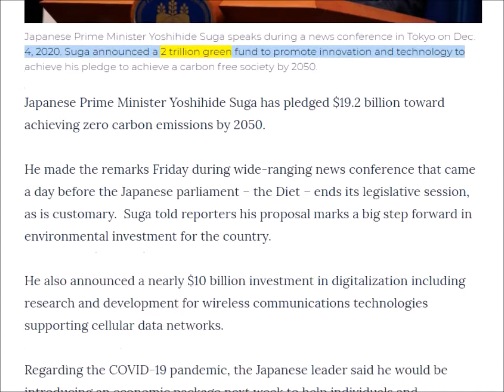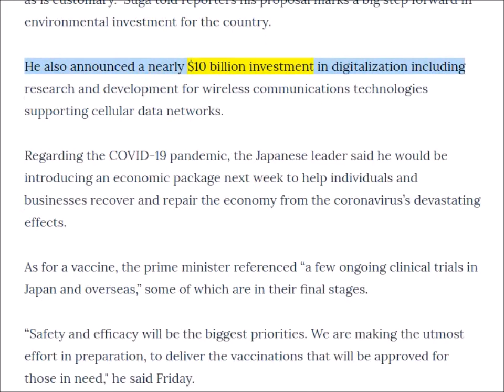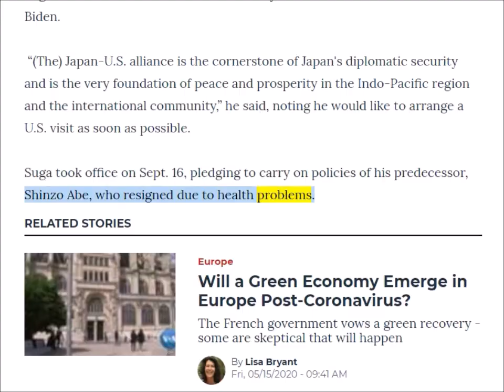英語ニュース読み上げ 20201204 Japan’s Prime Minister Pledges $19 Billion Investment in Green Economy